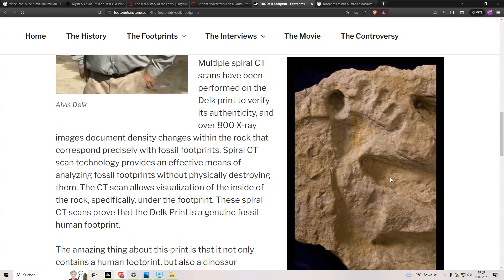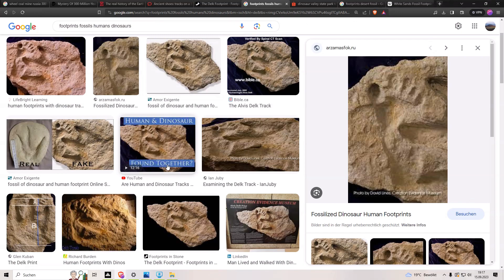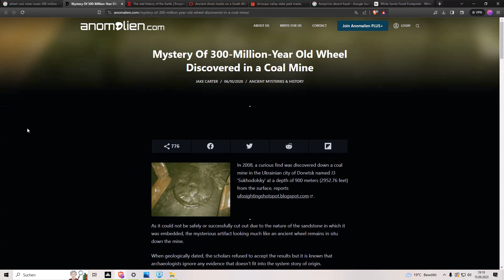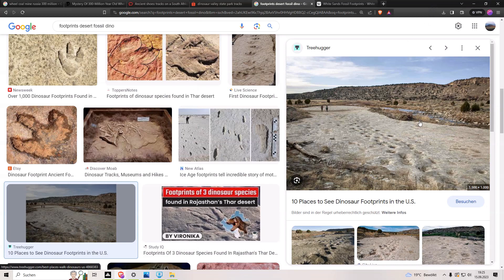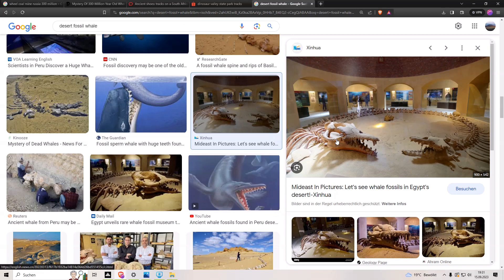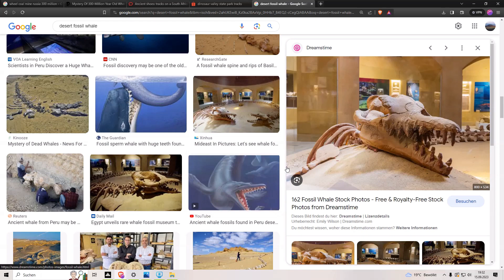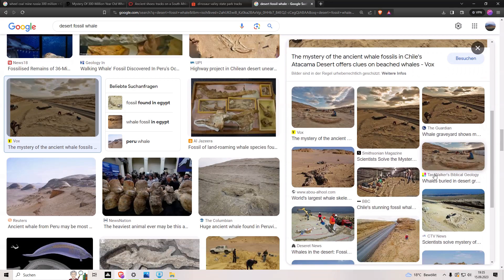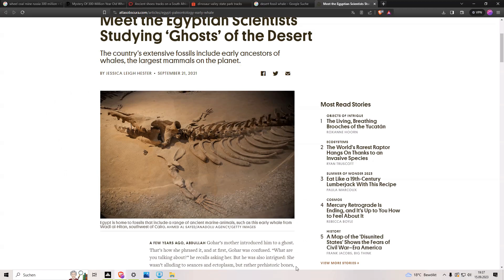300 Millionen altes Rad. Spuren von Menschen und Dinos, sehen oft gleich erhalten aus. Sintflut.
Das soll Video soll nur zeigen, wie verwirrend die Datierungen sind und vor allem wie unlogisch.